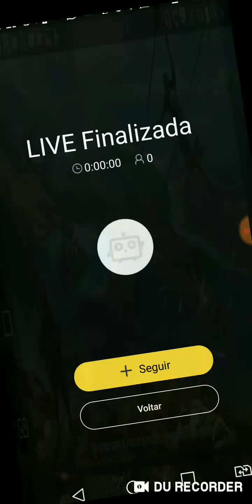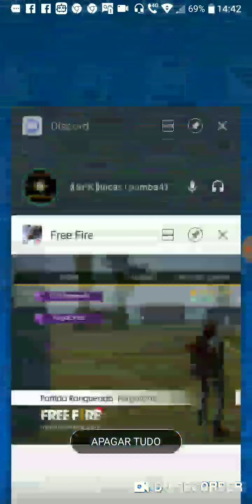Free fire vem junto com essa duo insana, pouco kill do amigo Veiga. Se inscreva no canal,compartilha